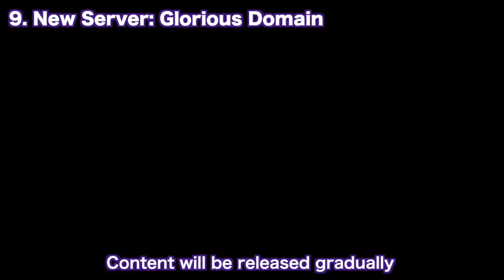NEW RO 2.0 Eternal Love: What We Know So Far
In this video, we’ll take a look at all the information released regarding RO 2.0 Eternal Love that is coming in the CN server early next year.

~TIMESTAMPS~
0:00 Intro
0:38 New City
1:20 New Farming Maps
1:57 New Story Quest
2:38 New Gameplay Map
2:52 New Job Class
4:03 New UI and Art Design Upgrade
4:30 New Character Creation Interface
4:58 Returner/Newbie Catch up System
6:11 New Server
8:08 Possible PC Client
8:34 Outro